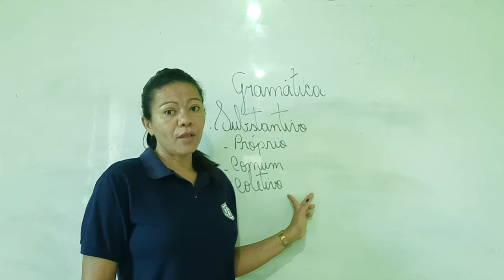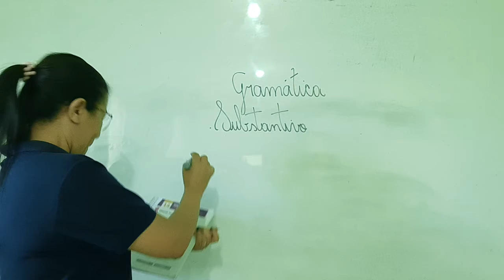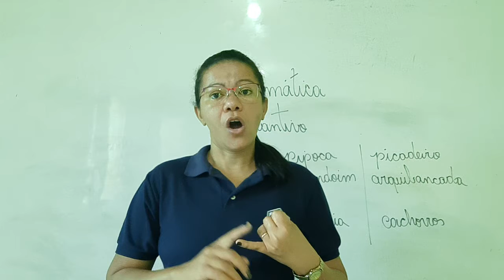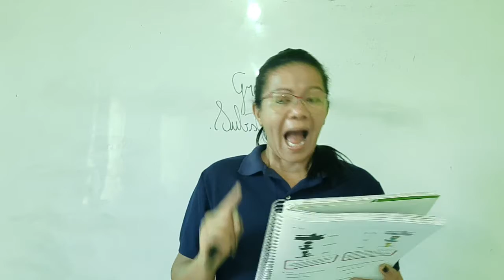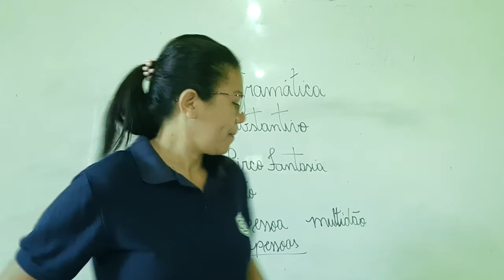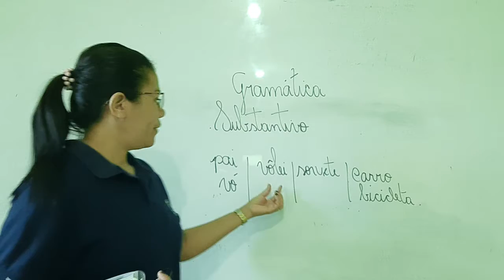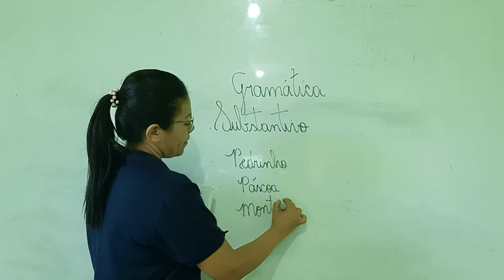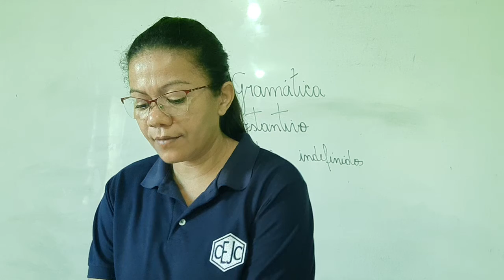5U S12 001 20-07 LUCIANA GRAMATICA